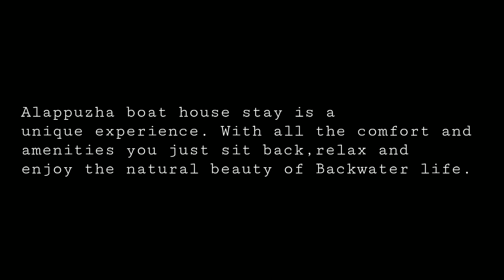Tharangini Boat house I Alappuzha I Kerala Trip I Nehru Trophy Boat race Glimpse I DJI Osmo Pocket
A cinematic account of our stay in Boat house ! booked through MakeMyTrip.